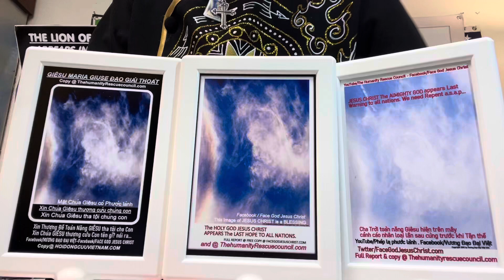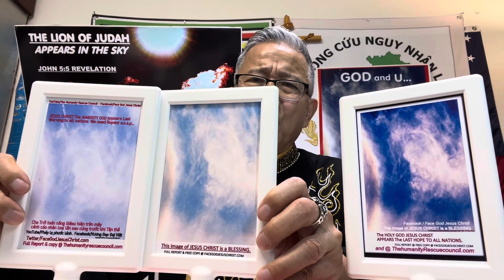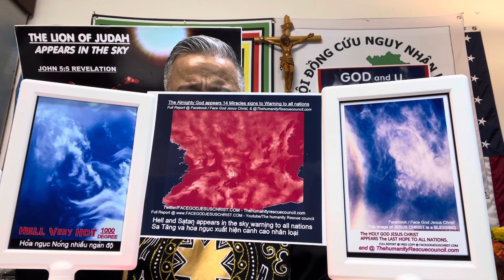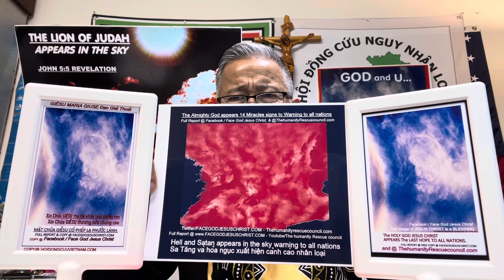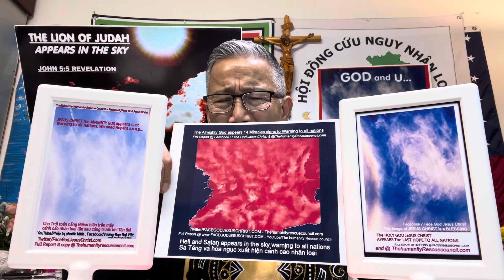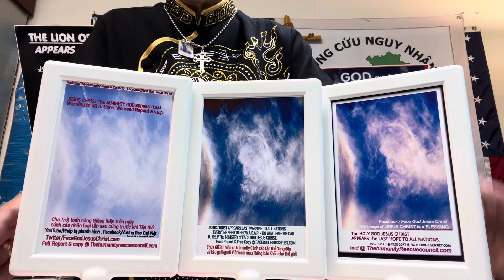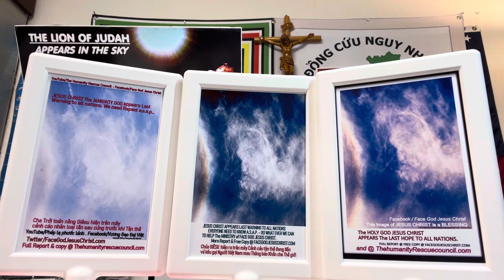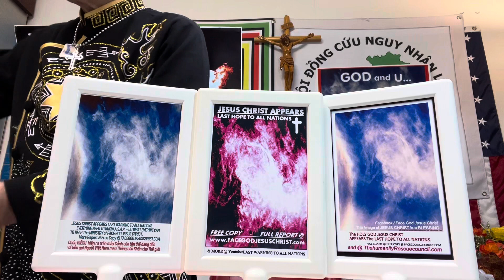5/10/2024 Jesus Christ appears last warning to all leaders on Earth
Jesus Christ appears last warning to all leaders on Earth